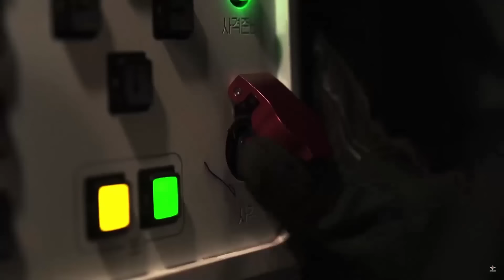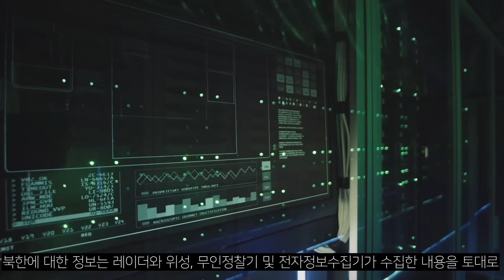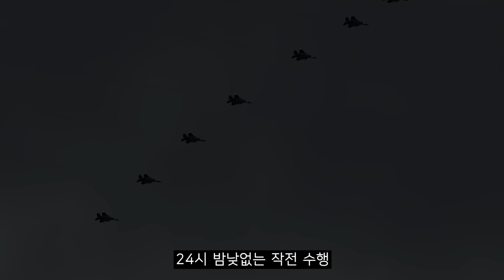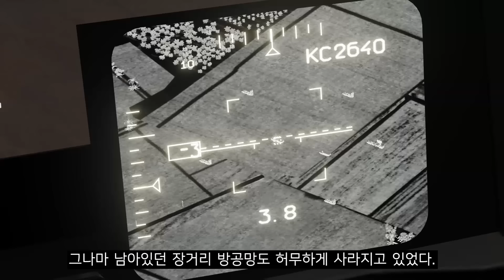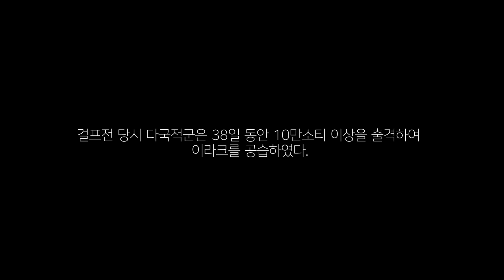한국공군 총동원! 개성시·평양상공 대규모 폭격개시 l 제2차 한국전쟁 시나리오 통합본(공군편)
이번 영상은 38일간의 공습작전 위력 영상입니다.

이 영상은 DCS World로 제작되었습니다.

대한민국공군 서체